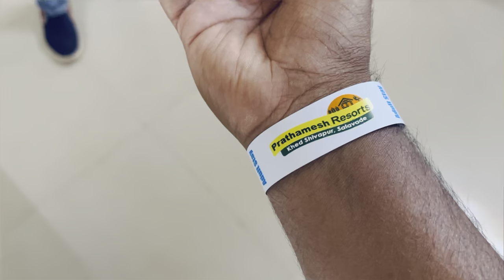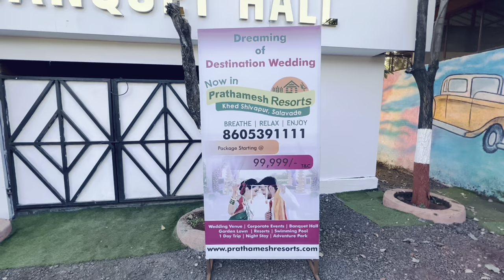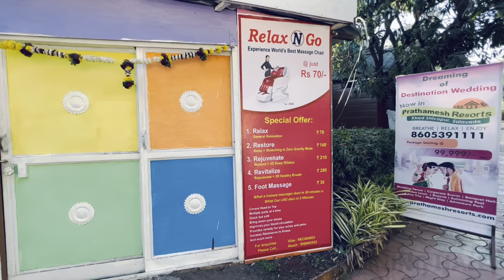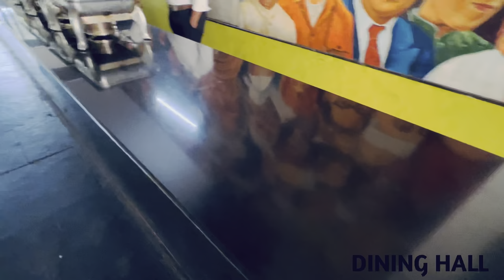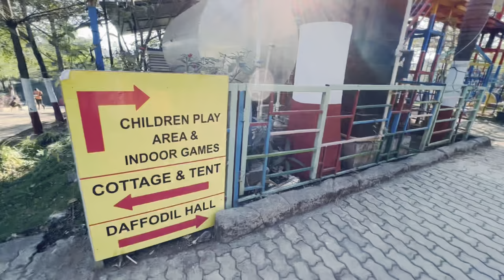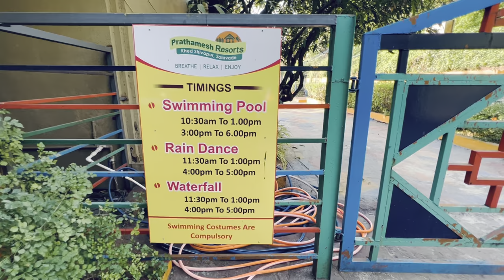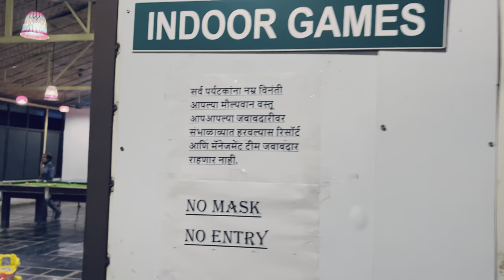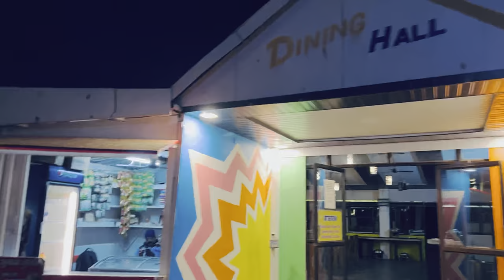PRATHAMESH RESORT,Pune’s best adventure resort in khedshivapur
ONE DAY PACKAGE

MORNING DAY PACKAGE

TIME 9:30 AM TO 6:30 PM ADULT RATE :- 1200/- +GST 800/- +GST (5 To 11

Years) 450/- +GST (3 To 5 Years)

BREAKFAST, LUNCH & HI-TEA INCLUDES ALL GAMES

& ACTIVITIES PAID ACTIVITIES AS IT IS AFTERNOON DAY PACKAGE

TIME 11:30 AM TO 6:30 PM ADULT RATE :- 1100/- +GST 700/- +GST (5 To 11)
INCLUDES ALL GAMES & ACTIVITIES PAID ACTIVITIES INCLUDES ALL GAMES & ACTIVITIES CHECK IN THE BROCHURE FOR ALL DETAILS UITEA 9. DININED DAID

Years) 350/- +GST (3 To 5 Years) LUNCH & HI-TEA

EVENING DAY PACKAGE

ADULT RATE :- 1100/- +GST 700/- +GST (5 To 11 Years) 350/- +GST (3 To 5 Years)

HI-TEA & DINNER

PAID ACTIVITIES AS IT IS

STAY PACKAGE

WE HAVE ROOM WISE PACKAGES